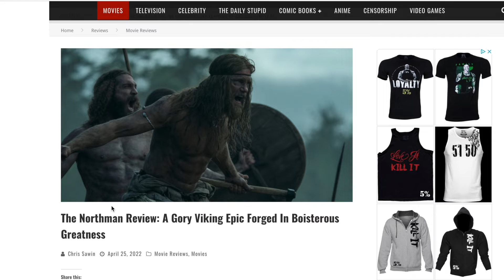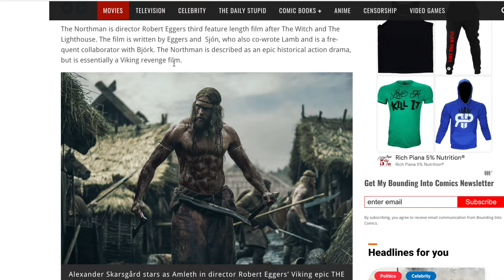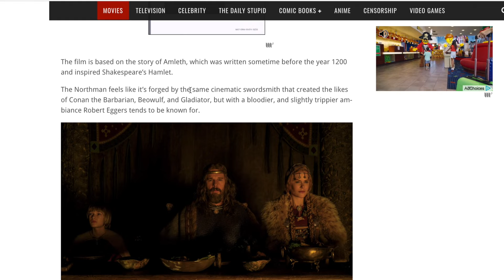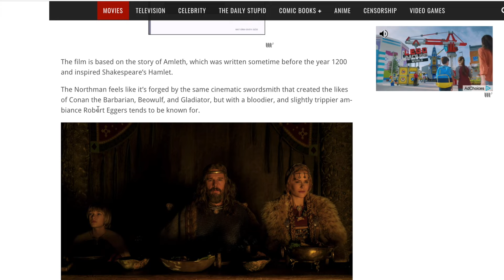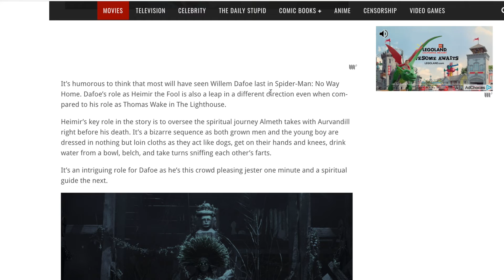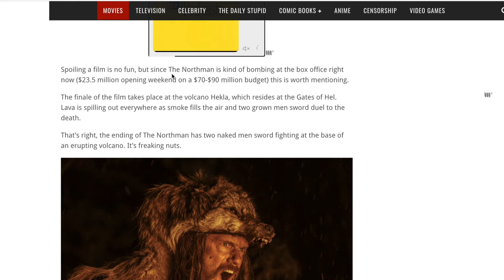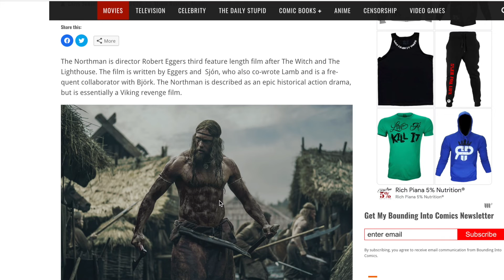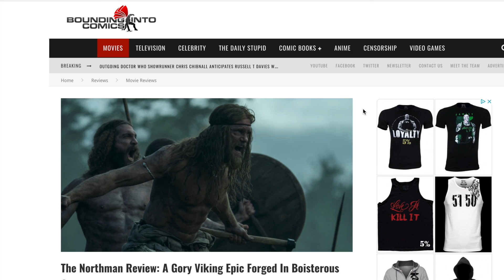THE NORTHMAN IS EPIC!